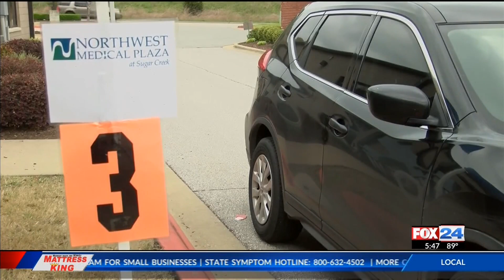Local clinic offers curb-side visits